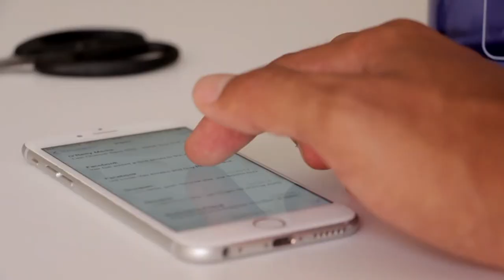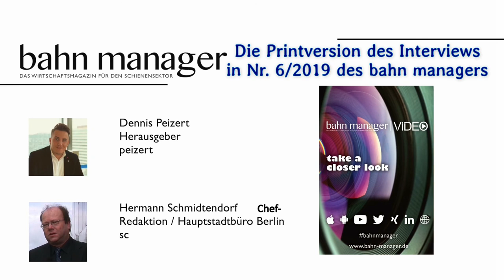bahn manager Video - BUSINESSTALK (19): Dr Jörg Nikutta, Alstom (31.8.19)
Gespräch anlässlich des Tags der offenen Tür am deutschen Firmensitz von Alstom in Salzgitter über pünktliche Zuglieferungen und den Wasserstoffzug als Mobilitätsangebot für die Zukunft.

Das bahn manager Magazin ist für 16,50 Euro erhältlich und kann beim Hanse-Medien Verlag & Mobility Service GmbH bestellt werden. Das Heft umfasst in der Regel 120 Seiten und erreicht rund 8000 Leserinnen und Leser im europäischen Schienensektor.

Die Hanse-Medien Verlag & Mobility Service GmbH ist ein junger Fachverlag mit Sitz in Lüneburg, der sich auf hochwertige Special-Interest-Titel spezialisiert hat. Das bahn manager Magazin ist das neue Wirtschaftsmagazin für den Schienensektor im deutschsprachigen Raum in Europa. Alle zwei Monate bringt die moderne B2B-Fachzeitschrift neueste Entwicklungen in der Bahnbranche auf den Punkt – kompetent, aktuell und verständlich.